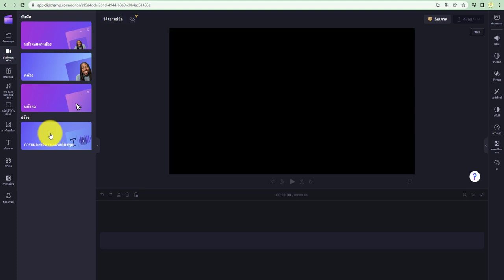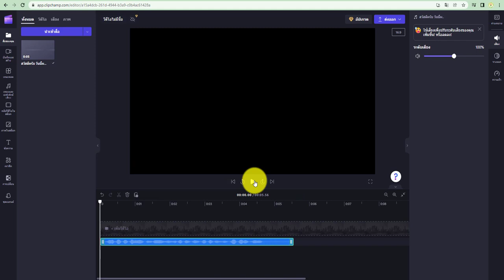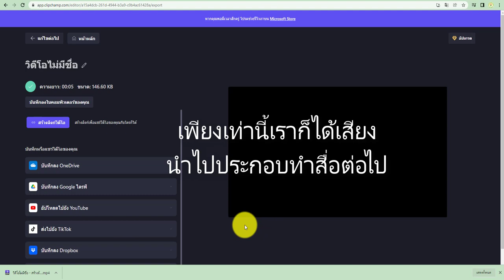สร้างเสียงพากย์อัตโนมัติด้วย AI จากข้อความ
สร้างเสียงพากย์อัตโนมัติเว็ปไซต์